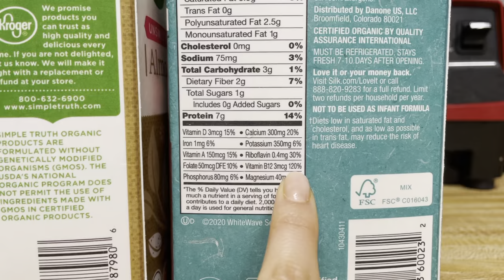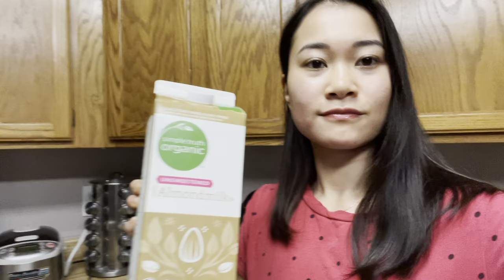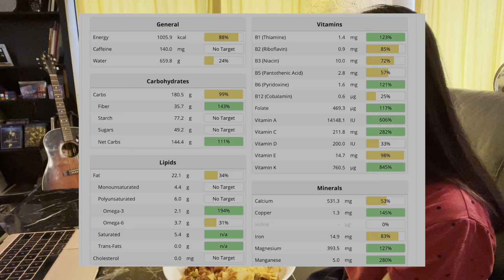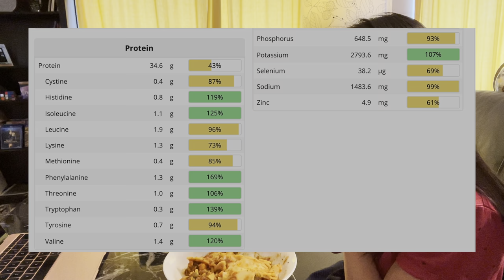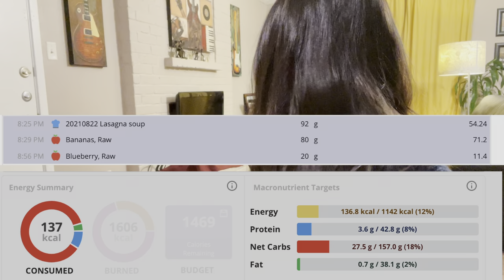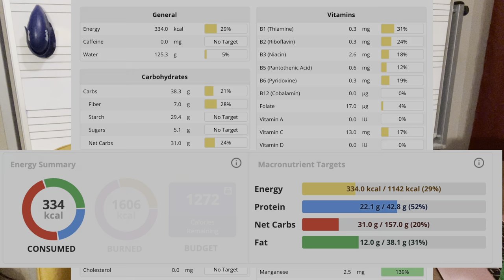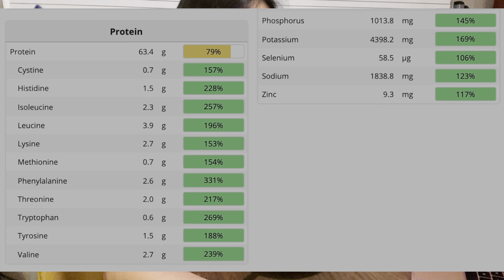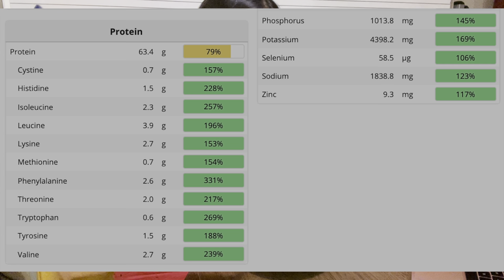【ヴィーガン】1 日の食事＆取れた栄養素✨テキトーな日ver.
ヴィーガン歴５年目になりました、アメリカ在住のみさきです！
今回も今日１日に食べたものと取れた栄養素をご紹介します。

0:00 Intro
0:22 アーモンド抹茶ラテと栄養素
1:58 ランチと栄養素
4:12 ピーチと栄養素
5:04 ラザニア＆フルーツと栄養素
7:10 納豆ご飯と栄養素
7:43 １日で取れた栄養素
9:07 Outro